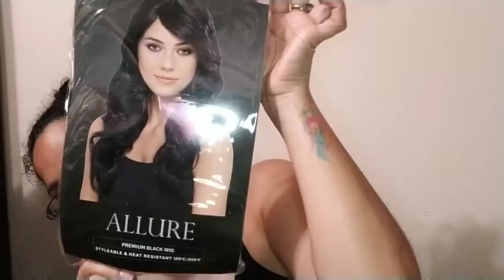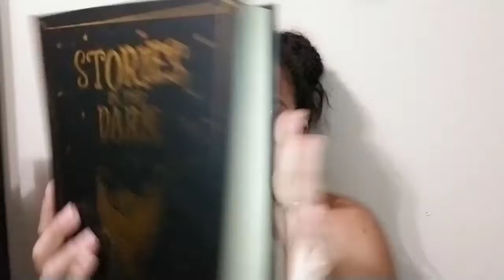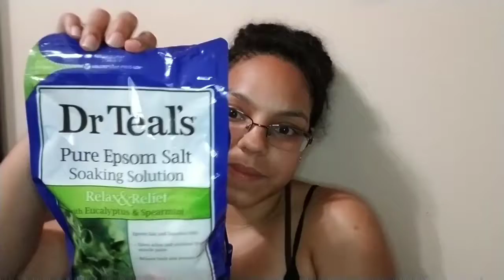September vlog/ 🎯Target haul🎯